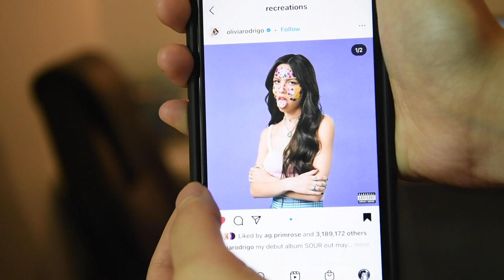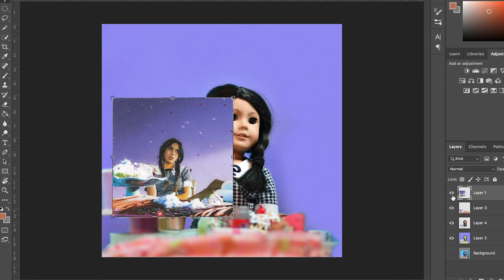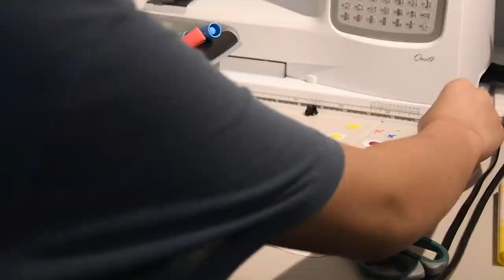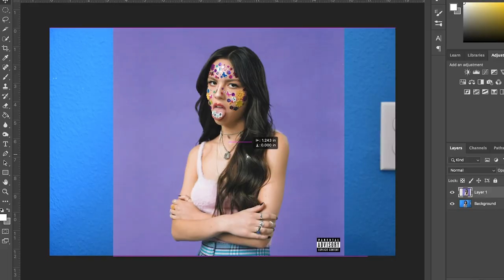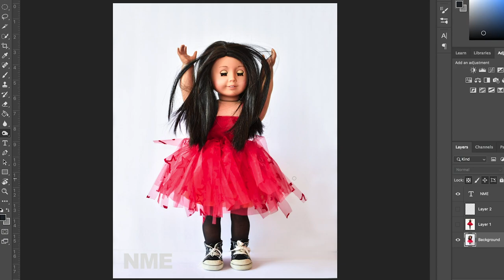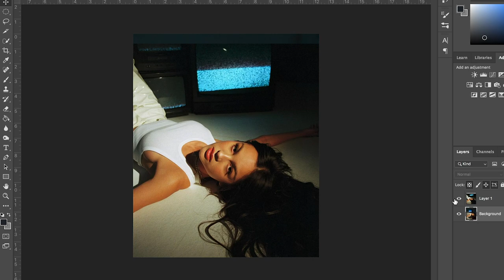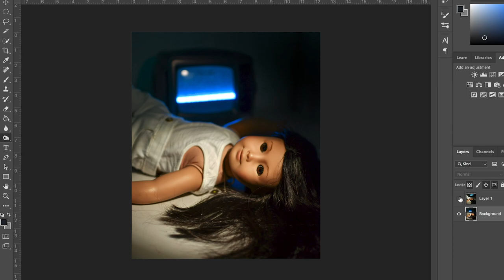RECREATING Olivia Rodrigo Photos w/ American Girls! 🦋🌟🌸💜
Olivia is the perfect person to do AG recreations of because she played an American Girl character herself, Grace! I had a lot of fun (and frustration lol) trying to sew these outfits and I'm proud of how they turned out!

timestamps -
0:00 intro
0:30 photo 1
3:10 photo 2
5:14 photo 3 & 4
8:04 photo 5
9:17 ratings